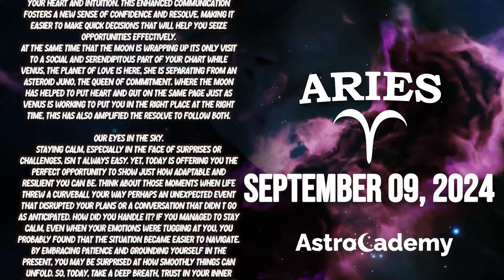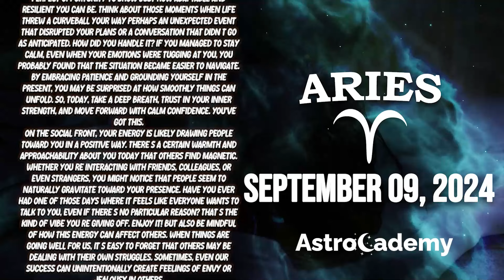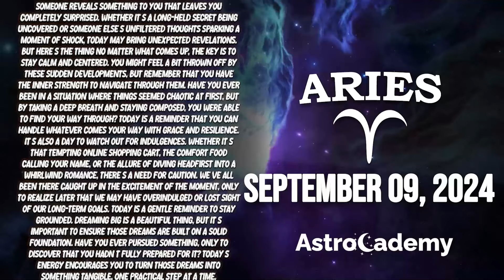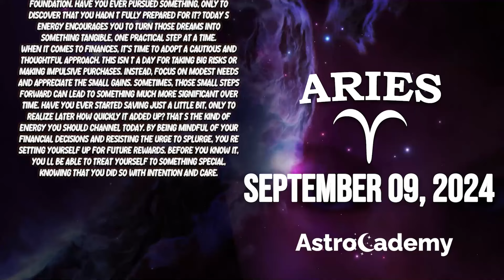ARIES ♈ IT WILL GIVE YOU A HEART ATTACK❗️😰 NEXT 49 HOURS⏳ HOROSCOPE FOR TODAY September 9, 2024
Welcome to Aries Tarot, your guide to the mysteries of the cosmos. Dive into the realm of divination as we unveil your personalized horoscope and tarot reading for September 9, 2024.

Unlocking the secrets of the stars, we present the Aries Tarot for Today and the Horoscope for September 9, 2024. Delve into the mystical world of tarot and discover the messages that await you. Brace yourself for an enlightening journey with our Daily Tarot Horoscope for Aries on September 9, 2024.

Stay ahead with key insights:

 • Aries horoscope for the upcoming week
 • Preparing for the day after tomorrow as an Aries
 • Tomorrow's tarot reading for Aries
 • Astrostyle's take on Aries' horoscope tomorrow
 • Aries' horoscope tomorrow in Hindi
 • Exploring Aries' monthly horoscope
 • Unveiling tomorrow's horoscope for Aries

Answering burning questions about Aries:

 • Compatible signs with Aries
 • Dates for Taurus
 • Aries' prowess in the realm of sexuality
 • Exploring the enigma of Aries' emotional depth
 • Aries' single love horoscope for today
 • Oracle guidance for Aries' love life today
 • Prokerala's love horoscope for Aries
 • Aries' horoscope tomorrow for students
 • Navigating Aries' love life today
 • Career prospects for Aries on September 9, 2024
 • Aries' relationship horoscope
 • Love astrology for Aries and Libra

Intriguing glimpses into the future:

 • Monthly love horoscope for Aries
 • Aries' single love horoscope for 2024
 • Today's and tomorrow's Aries love horoscope
 • Exploring Aries' relationship horoscope
 • Unlocking love horoscope secrets for Aries in 2024
 • Aries' daily horoscope insights
 • Aries' love horoscope today and tomorrow for singles
 • Navigating the love horoscope for Aries in September 2024
 • Single Aries' love horoscope for today
 • Weekly love horoscope for Aries
 • Aries' love horoscope in 2024
 • Today's and tomorrow's Aries horoscope for relationships
 • Tomorrow's Aries horoscope for career
 • Astroved's Aries horoscope for tomorrow
 • Astroyogi's insights into Aries' horoscope tomorrow
 • Prokerala's Aries horoscope for tomorrow
 • Exploring Aries' horoscope for the  week